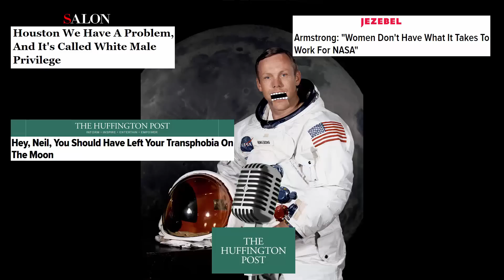If The Moon Landing Happened In The Current Year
This is how I imagine it would be if it happened today.